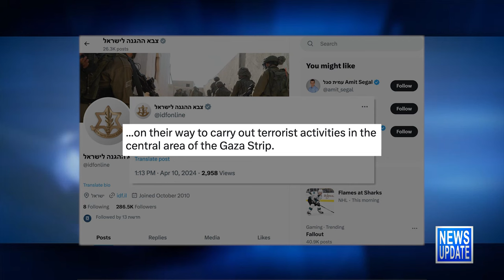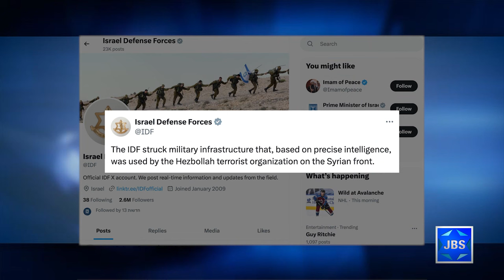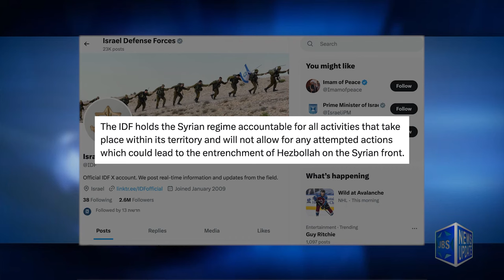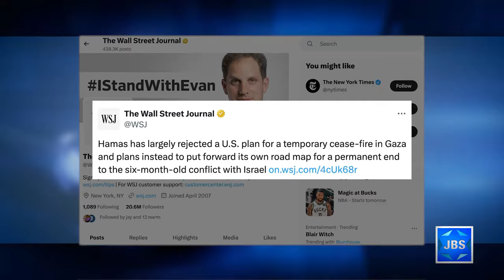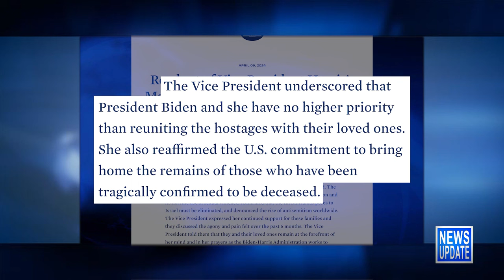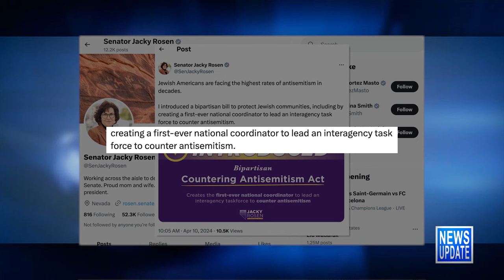JBS News Update - Israel At War - 4/10/24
Stories Include:

IDF Hits Terrorist Sons of Hamas Leader,
IDF Hits Syrian Post Used by Hezbollah,
Status of Hostage Deal Unclear,
Sullivan: World Should Pressure Hamas re Deal,
Biden: Support for Israel re Iran Threat Ironclad,
US Hostage Families Meet with VP Harris,
Countering Antisemitism Act Introduced in Congress

Programming:

At 7pm David Harris speaks with Egyptian author and liberal activist Dalia Ziada about outspoken support for Israel.
At 7:30pm on Israel Outside In, Benjamin Anthony offers a deep dive into the next generation of Israeli military leadership as he is put through a special forces prep course on the beaches of Israel, and takes a walking tour of Tel Aviv's Carmel Market.
At 8pm Robert Siegel explores the current status of the Israel-Hamas war and the political and diplomatic initiatives aimed at achieving either a cease-fire or a long-term resolution, with leading experts Dennis Ross, Ghaith Al-Omari, and Natan Sachs.
At 9pm the late senator Joseph Lieberman is on L'Chayim.
At 10pm it's a replay of Israel Outside In.
At 10:30pm the JBS News Update

JBS is a non-profit, educational Jewish television channel featuring:
*Children's programs
*Israeli Films